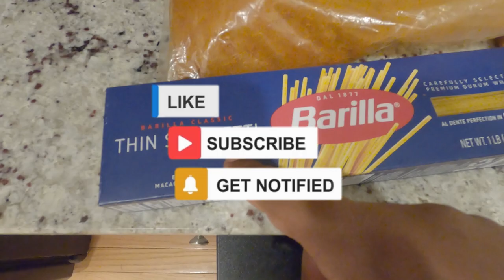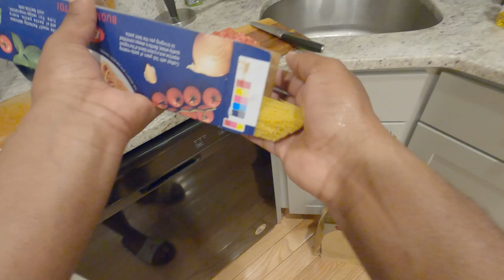ፓስታ ሶስ አሰራር- How to make Spaghetti Sauce, Ethiopian food Recipe.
This is my Ethiopian Family Recipe enjoy ☺